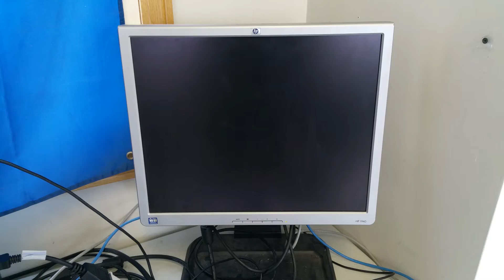Boot up time - The Tech Shop - Custom PC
The Tech Shop - Custom Advantage - Intel Core i7 with ssd